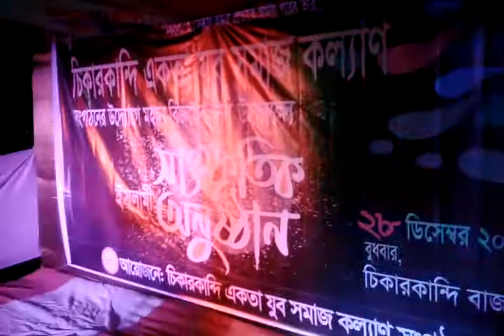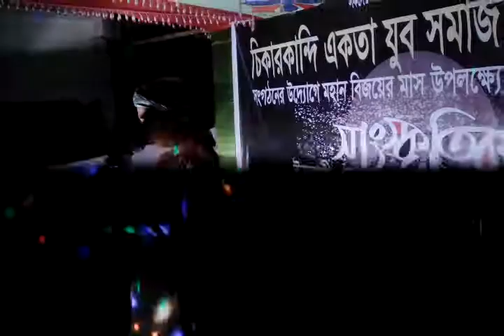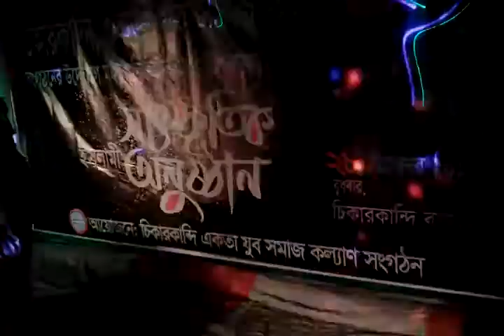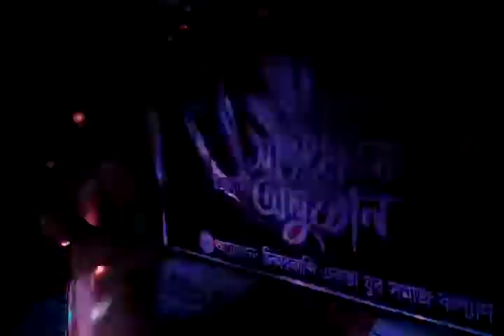Nate Rasul_Habibullah Misbah_Jagoron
নাত: হৃদয় উজাড় করে
শিল্পী: হাবিবুল্লাহ মিসবাহ
জাগরণ ইসলামী সাংস্কৃতিক দল